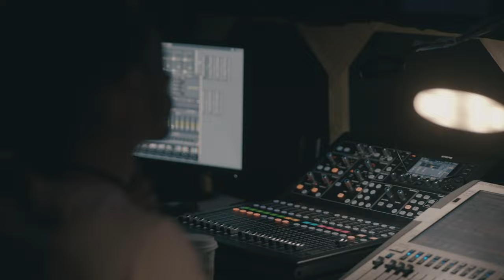2023 Video Production Showreel | Blueprint Film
We've worked with some amazing clients through the years, on a variety of projects, from brand film to animated explainer. Here are the best of the best.

Blueprint Film is an award-winning, London-based video production company specialising in branded video content, documentary film and digital marketing campaigns. We deliver fresh and engaging video productions, with clients ranging from global brands to social enterprises.